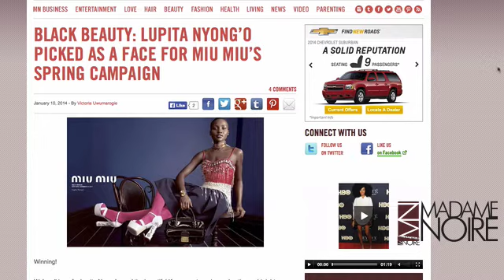Lupita Nyong'o The Face Of Miu MIu Spring 2014 Campaign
'12 Years A Slave' Lupita Nyong'o is the new face of Miu Miu's Spring 2014 campaign. She has also been covered on W Magazine and DuJour. She's winning!

lupita nyong'o, 12 years a slave, w magazine, miu miu spring 2014, dujour, fashion, style blogging, miu miu